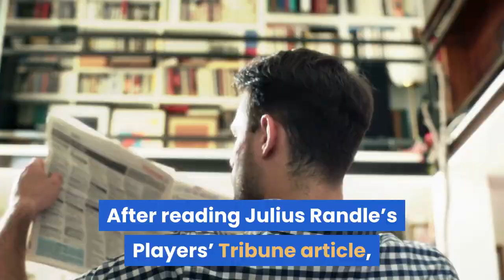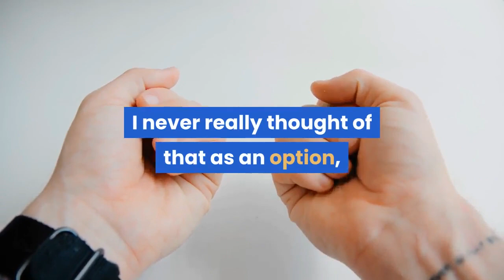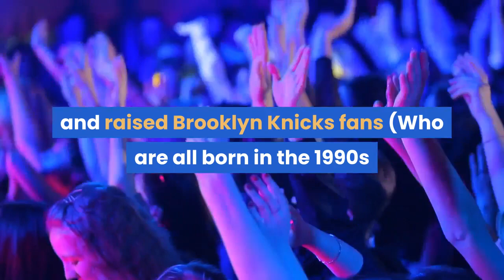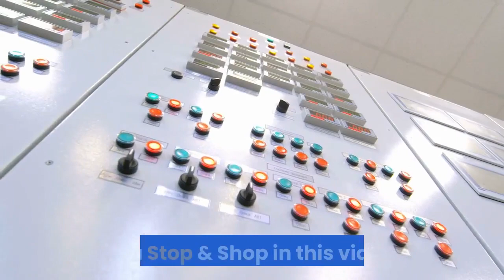New York Knicks Andrew Yang doesn’t deserve to be a fan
Riding a 9-game winning streak, sitting 4th in the Eastern Conference, the team has far surpassed their preseason expectations. New York is an enormous city that has passionate fanbases for all of its teams. Anyone will tell you it hits different when the Knicks are doing well. After reading Julius Randle’s Players’ Tribune article, I wrote a post about the city’s love for the game of basketball and their New York Knicks. Being a competitive playoff team right now is only part of the excitement. The Knicks are doing this with a young team. They have a dynamic front office that has stockpiled draft picks, and they have more cap flexibility than just about any team in the league. This is why Knicks fans are dancing in the street – The most diehard, insane (In the best way) basketball fanbase has a team that is set up for long-term success. It’s a moment New Yorkers have been dreaming about for years. It’s hard to match this kind of buzz. New York Knicks: Andrew Yang represents the worst kind of “Fan”There’s this weird thing now where some sports “fans” decide to switch up allegiances and become fans of different teams because of success? I never really thought of that as an option, that idea used to simply not exist. Now there are some people with bios like “Patriots, Warriors, Dodgers fan. LeBron Stan. Nets in 4). Just looking at global sports around the world (and in the U. S. A), you can see just how passionate different cities and regions can be about their professional sports teams. Even if your team is more often a loser than a winner, it makes the victorious moments that much sweeter. Look at the power of large, impassioned fanbases like The Chicago Cubs, Boston Red Sox, Liverpool FC, The New Orleans Saints, the New York Knicks – Those moments when organizations like that rise from the ashes after years of despair are unparalleled. So then there are guys like Andrew Yang, who apparently was a Knicks fan growing up, but “broke up” with them because of their losing ways and became a “Brooklyn Nets” fan. He very much represents this bizarre type of new fan. Here are some receipts. So, let me say this. There are 100% true OG Nets fans from New Jersey who deserve to be happy. The vibe from all of my born and raised Brooklyn Knicks fans (Who are all born in the 1990s and have suffered through Knicks’ pain their whole lives) is this, “We’re happy Brooklyn is on the map, but obviously, we’re still Knicks fans.” The Nets have a great team, all of this is fine. It’s the weirdos like Michael Rapaport and Andrew Yang who simply abandoned their city’s team to become Nets fans who don’t belong anywhere. Being a bandwagon Nets fan seems pretty on brand with Andrew Yang’s “Look at me I’m a New Yorker haha Timbs and a chopped cheese am I right?” vibe. You can see some pretty cringe-worthy stuff on his social media. I’m not sure whether Andrew Yang was at the back of a Whole Foods or a Stop & Shop in this video.